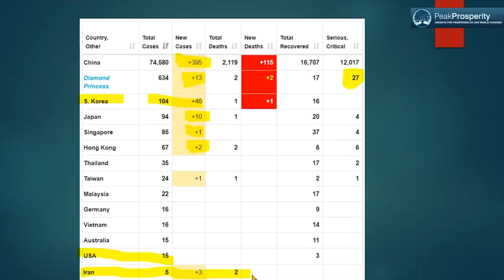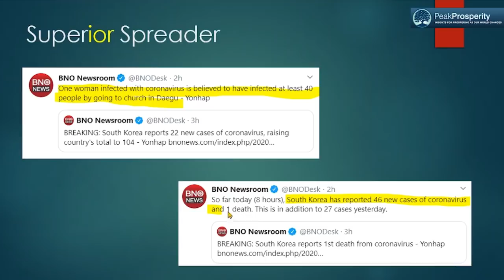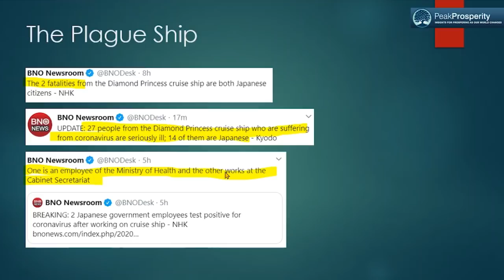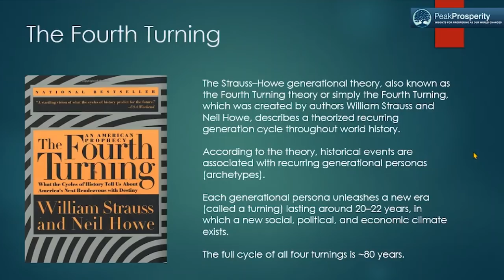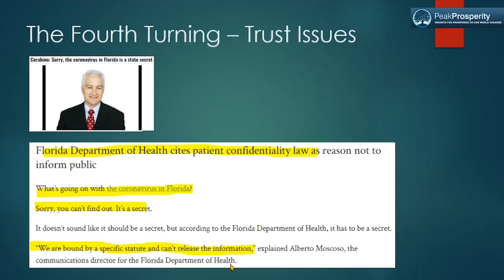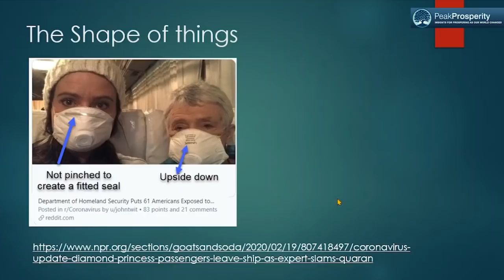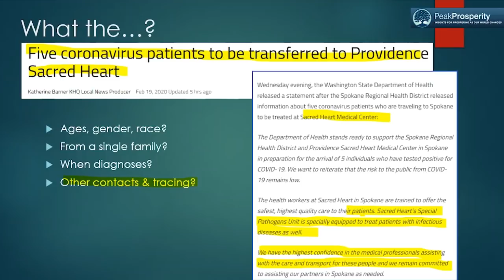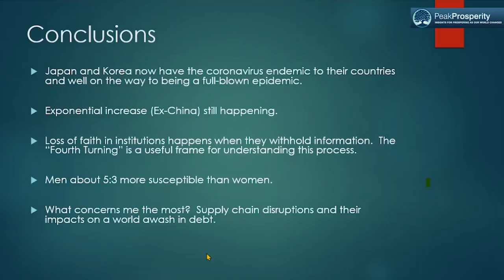The Social Upheaval Caused By The Coronavirus Is A Symptom Of The 'Fourth Turning'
BE SURE TO READ Chris' latest free report "Why Covid-19 Demands Our Full Attention"

The public's trust in the authorities running our system is suffering as a result of officials' ham-fisted tactics.

Good information is increasingly hard to come by as world governments suppress any and all non-official sources. And much of the official 'data' being released appears untrustworthy. In many cases, it seems too benign for the massive and draconian efforts governments are taking around the world.

The media, too, appears complicit. It's neither asking the tough questions or providing the useful information the public is hungry for right now.

Ditto for the financial markets, which are doing their damndest to act as if the growing covid-19 pandemic is a non-event.

Such breaking of trust is what researcher Neil Howe warned of in his excellent work 'The Fourth Turning', predicting a period of profound loss of faith in public institutions.While there are many contributing factors -- massive world debt, huge wealth disparity, planetary resource depletion -- the social angst being stirred up by the coronavirus is a classic symptom of a Fourth Turning.
Expect an even bumpier road ahead...

2) How the coronavirus is going to cause a painful downdraft in the stock market